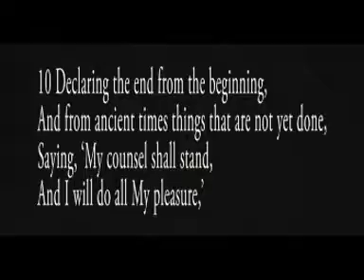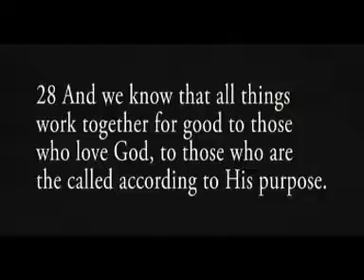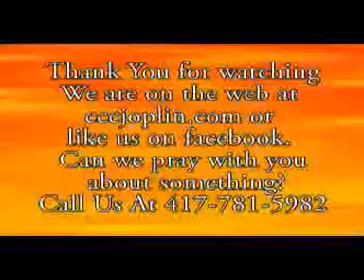9 13 15 revised